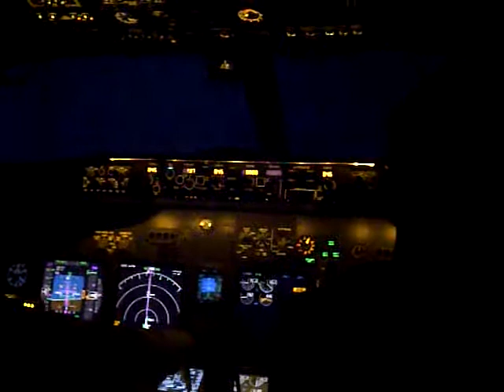V1 cut B737NG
An afternoon at Aerostar on the B737NG simulator